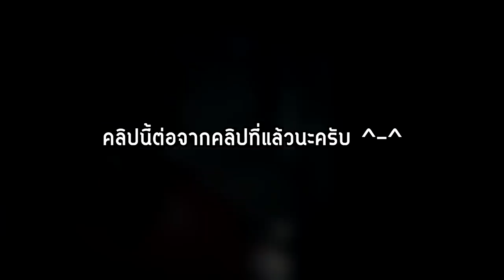RE2 นายสุภาพ moment #2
อันนี้ต่อจากคลิปที่แล้วนะครับ หลังจากคลิปนี้ผมก็ยังไม่ได้อัดคลิปเกมนี้ต่ออีกเลยอ่า แหะๆ

เพลงที่ใช้
- 0:02 Kevin MacLeodHyperfun
- 0:45 bensound-retrosoul
- 1:05 Classical Music Mashup
- 1:16 RobustMusic (Martin Gauffin - Jumping Cricket 2)
- 1:50 merry go
- 3:26 Breaktime_Silent_Film_Light
- 4:36 Wicked_Things
- 4:56 แฝด - ผมไม่รู้ชื่อเพลงนี้ ใครรู้ช่วยบอกผมด้วยนะครับ
- 5:34 MOZART + VODKA =
- 6:09 plucky-daisy-by-kevin-macleod
- 6:15 Ragtimed (The entertainer remix) - Blue Alyenn
- 8:05 Kevin MacLeodFive Card Shuffle
- 8:44 Wii Shop Theme - Vintage 50's Style